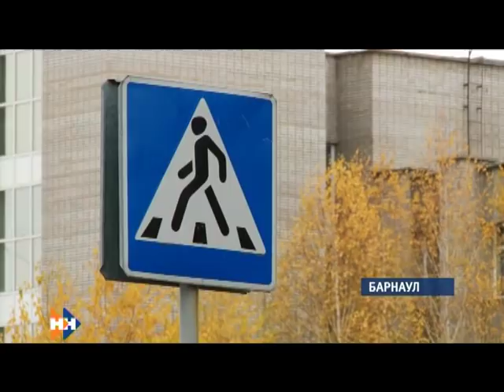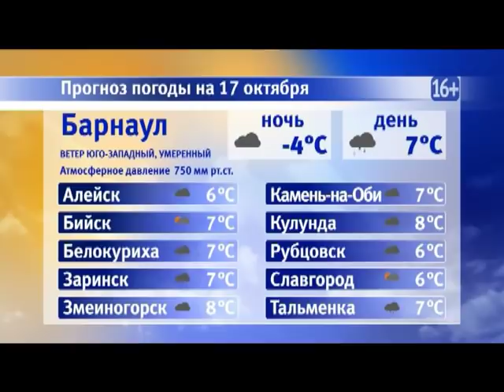Информационная программа «Наши новости». 17.10.2018. Дневной выпуск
Краевое Следственное управление предъявило обвинение сотруднице отдела по образованию администрации Заринска в халатности. По версии следствия, специалист не предприняла мер к охране прав детей, находящихся под опекой местной жительницы, которая жестоко обращалась с ними.

80 процентов снегоуборочной техники Барнаула изношено. Об этом рассказал глава города Сергей Дугин во время проверки готовности технопарка  к зиме.

Сегодня ОНФ проверяет безопасность пешеходных переходов рядом с барнаульскими школами.